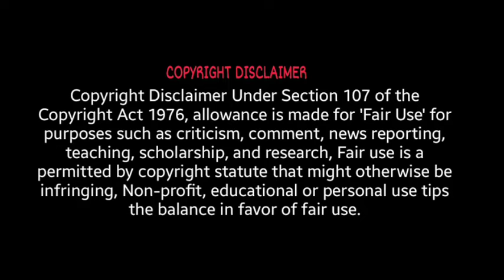unkahi kahani griha pravesh serial ki | आखिर क्यूं बैंड हुआ सीरियल जानीये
Griha pravesh serial ki kahani,
bodhuboron se girha pravesh tak ka safar,
kahani girha pravesh serial band hone ki ,
kyun huva girha pravesh ek nayi shuruaat serial,
why griha pravesh serial off air,
bodhuboron serial hindi dubbed,
girha pravesh serial remake of saathiya serial,